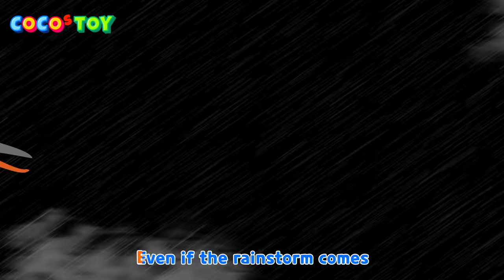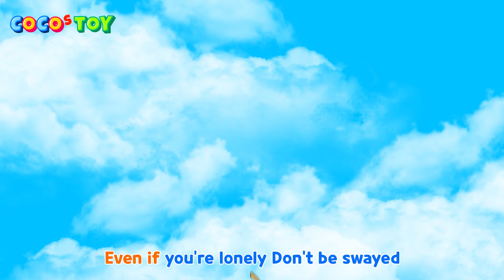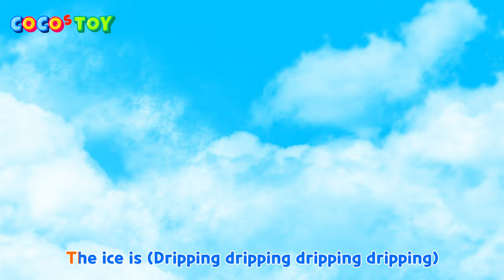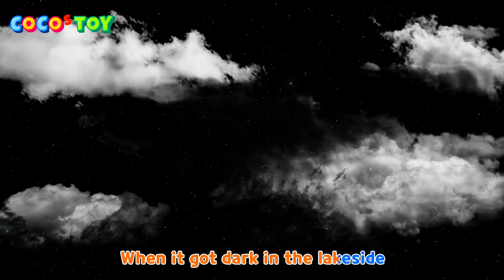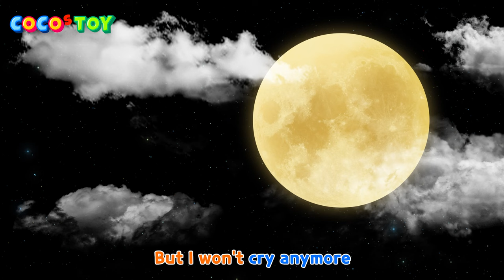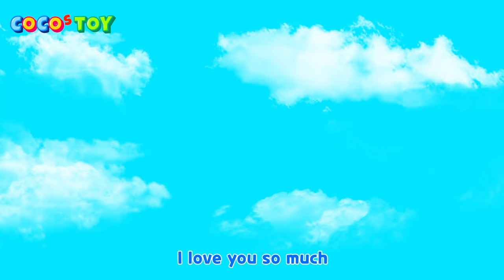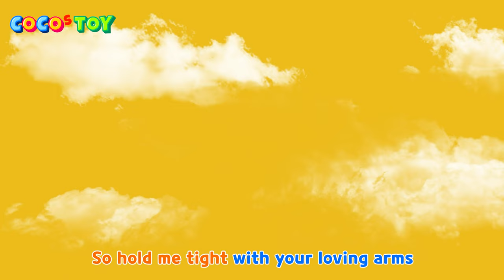ENㅣCoCosToy 1, 2nd 8songs M/VㅣWe are CoCosToy .etcㅣNursery Rhymes & Kids Songs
[CoCosToy official album 1nd]

CoCosToy album no.1, 2

1. 00:04  We are CoCosToy

2. 02:32  We are almost there

3. 06:10  Give me something yummy

4. 09:43  We never stop

5. 12:15  Spicy! very hot!

6. 14:22  Power

7. 17:26  Rolling Rolling

8. 20:08  I'll see you again